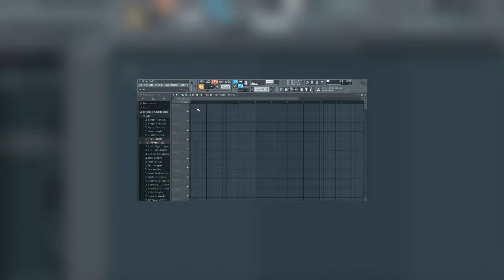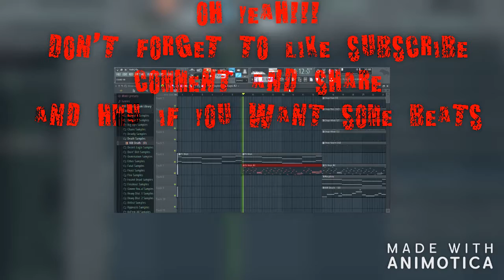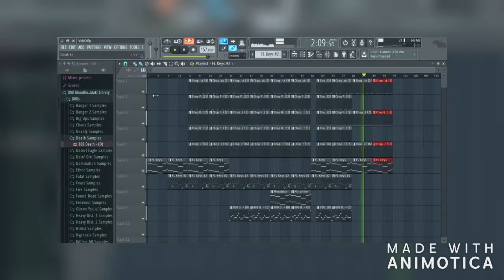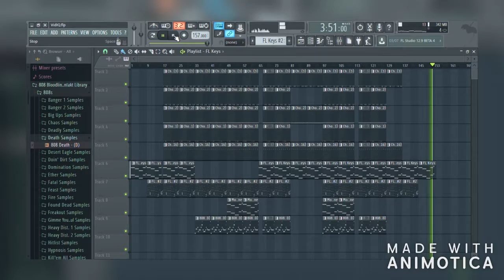Making A Beat Like A Shadow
Sorry for the long wait wanted to put out content but I wasn't able to so for now enjoy this
Hit me up if you want this beat
SC: shadow-j42
NEVER STOP GRINDING